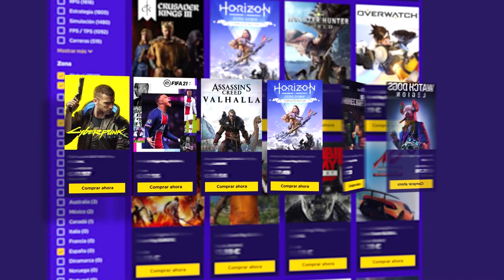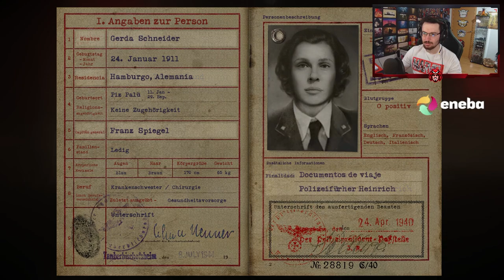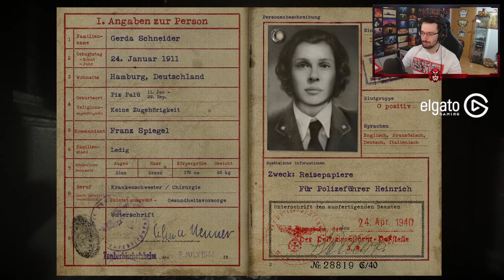La LIBERACIÓN de FRANCIA #5 | Gameplay call of duty ww2 Español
La LIBERACIÓN de FRANCIA en este gameplay de call of duty ww2 en español.